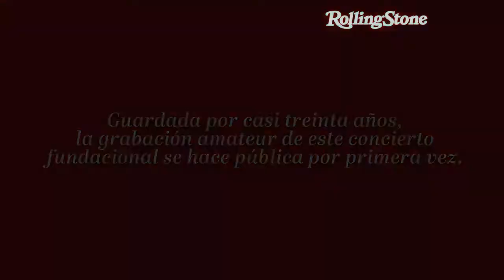Los Visitantes - Show gratuito en Floresta (1992)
Los Visitantes dio un show gratuito el 27 de noviembre de 1992 en la puerta del Club Alvear de Floresta celebrando la salida de su primer disco Salud Universal.

Tomado desde el público cuando aún no había teléfonos móviles con cámaras (¡ni teléfonos, en general, en los conciertos!), el video registrado con una cámara Sony 8 muestra al trío fundacional de Pandolfo, Ghazzarossian y el baterista Jorge Albornoz, junto con Karina Cohen en coros y Agustín Darío Soibelman, en teclados, rockeando varios temas de su repertorio temprano, como “Playas oscuras”, “Pi Pa Pu” y “Tanta trampa”, prácticamente en el mismo orden en que aparecen en el disco debut, y una evocación de “Tazas de té chino”, de Don Cornelio.

“Tenemos una resistencia natural al sistema, tratamos de vencerla. Queremos integrarnos, es hermoso. Más bien quiero integrar el sistema a mí”, reflexionaba Palo sobre los conciertos gratuitos y barriales, según lo cita un cronista de la revista musical Esculpiendo Milagros en su cobertura de aquel concierto del 27 de noviembre de 1992, en Floresta.